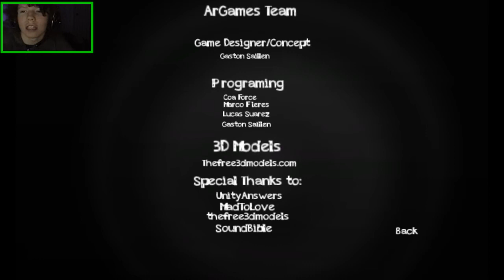Scary game Psycosis|Jumpscares clowns and little girls W facecam and reactions